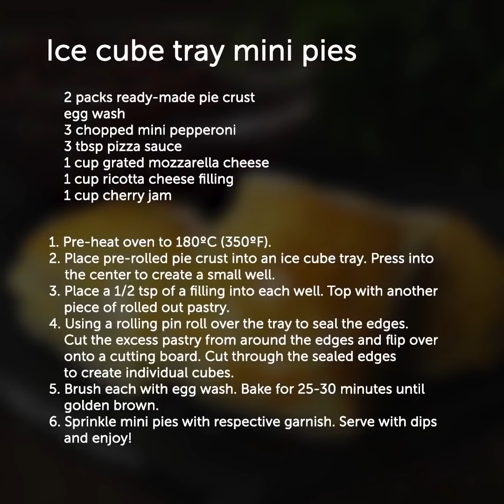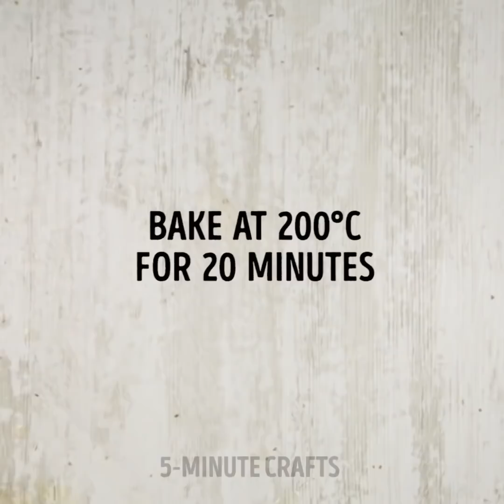15 COOLE FÜNF MINUTEN REZEPTE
DIE BESTEN SCHNELLEN MAHLZEITEN

Jeder liebt Sushi, aber es dauert so lange, es Zuhause zuzubereiten. Außerdem brauchst du spezielle Zutaten, um Sushi zu kochen. Wenn du aber in Eile bist, aber unbedingt Sushi essen willst? Sieh dir unser Video an und du wirst nicht mehr lange brauchen, um Sushi zuzubereiten! Du kannst einen Sushi-Würfel in einer Silikonform zubereiten! Derselbe Geschmack, aber in weniger Zeit und mit weniger Mitteln! Bedecke eine Eiswürfelform mit Frischhaltefolie. Füge eine Schicht Avocado, Shrimps, Fisch oder jeden anderen Belag, den du gerne möchtest hinzu! Verteile den Reis auf dem Fisch und stelle das Ganze für 20 Minuten in den Kühlschrank. Kippe das Tablett auf ein Schneidebrett und entferne die Plastikfolie. Genieße es!
Probiere weitere leckere Dinge aus, die man mit einer Eiswürfelform herstellen kann, die aber nicht aus Eis bestehen! Du kannst leckere Schokoladeneiswürfel machen. Es ist ein einfaches und schnelles Rezept, das deine Gäste total lieben werden!

Hier findest du eine Sammlung von lebensverändernden Lifehacks, die dir Zeit ersparen und beibringen werden, wie man wie ein Profi kocht!
Eier sind eine der einfachsten Zutaten: In einzelnen Abschnitten verpackt, schnell zu kochen und einfach zu jeder Tageszeit zu genießen. Wir haben hier eine Menge von einfachen Tricks, um Eier ein wenig einfacher zu kochen. Es gibt keinen Grund mehr, das Frühstück auszulassen. Wir sind bereit dir dabei zu helfen, die perfekten Eier zu braten, da wir folgende geniale Lifehacks mit dir teilen: Wie man mit einer Kelle Eier zubereitet, die beste Methode, um Spiegeleier zu braten und die einfachste Methode, um Eier zu schälen. Außerdem teilen wir mit dir die einfachste Methode, wie man Eiweiß oder Eigelb voneinander trennt. Trenne Eiweiß oder Eigelb, indem du eine Plastikflasche benutzt.
Probiere einige leckere Ideen für deinen Partytisch aus!
Jetzt bist du bereit, das perfekte Abendessen für deine Familie und deine Freund zu kreieren!

ZEITMARKEN:

00:15 Rezept für Sushiwürfel

02:18 Schokoladeneiswürfel

03:33 Perfekte Rezepte mit Eiern

07:38 Romantische Frühstücksideen

10:55 Kartoffelrosen

Offizieller Kanal